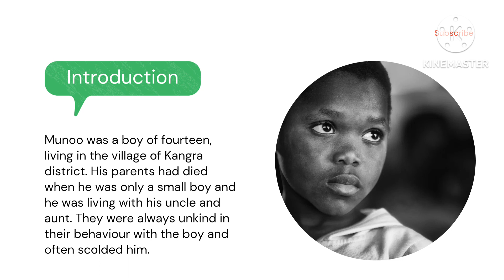Coolie by Mulk Raj Anand | coolie summary explanation in hindi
Coolie was written by Mulk Raj Anand.

The plot revolves around a 14-year-old boy, Munoo, and his plight due to poverty and exploitation aided by the social and political structures in place. Anand here tries to break the traditional way of life.